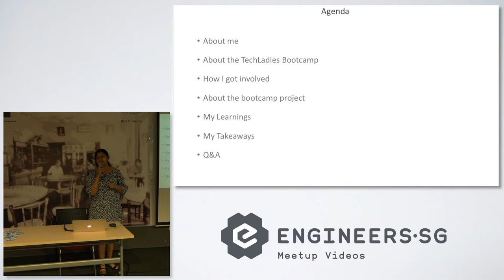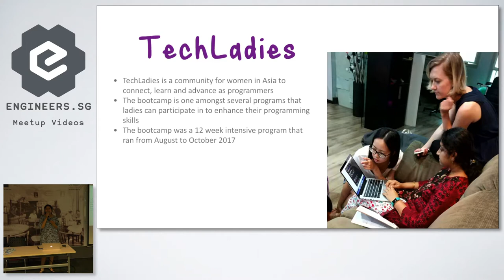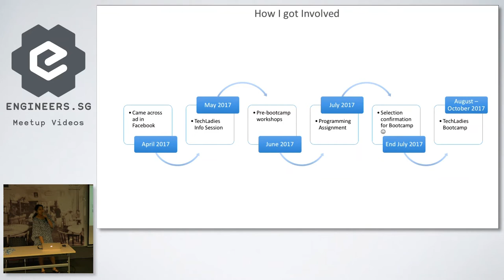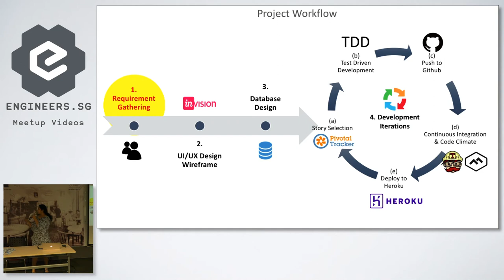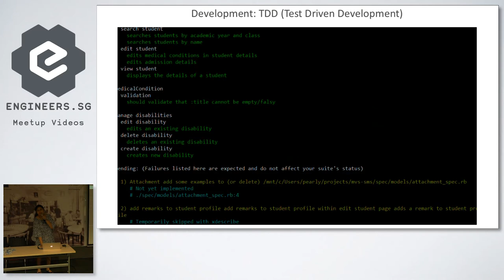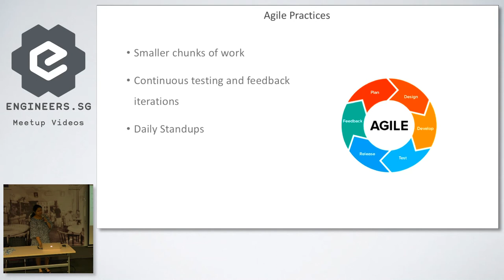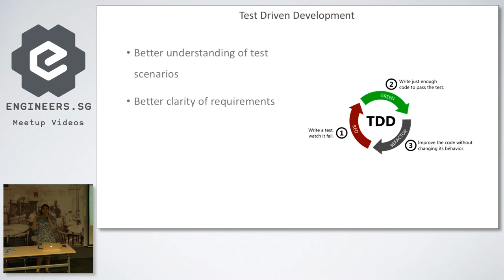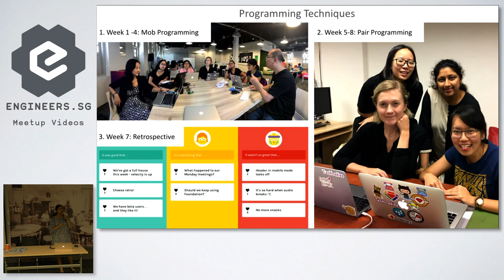How a coding bootcamp helped me in my tech job - Junior Developers Singapore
Speaker: Anukrity G Jain